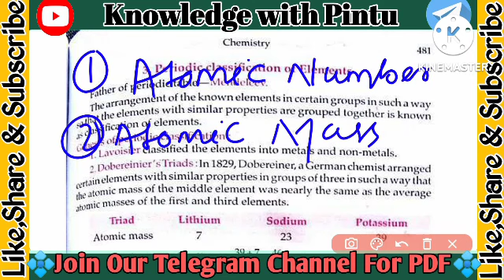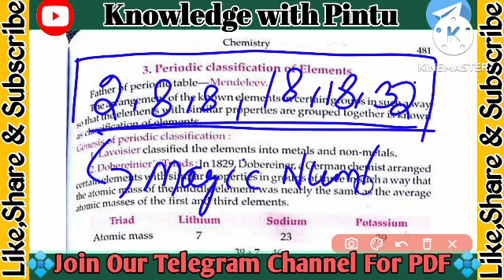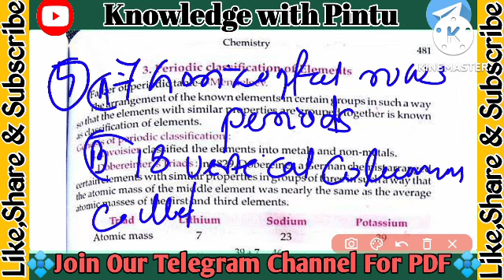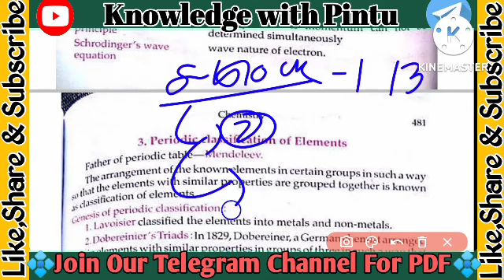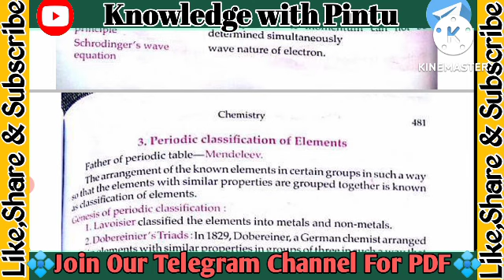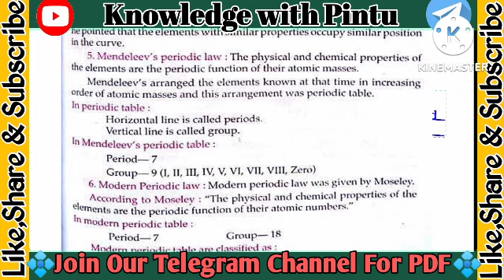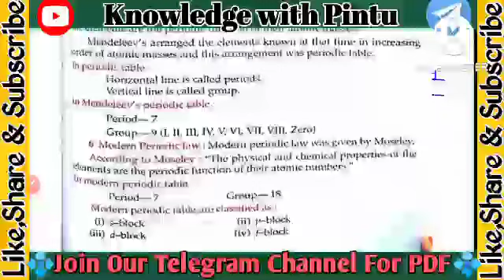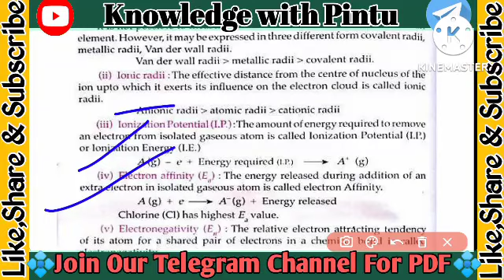Contractual High School Teacher 3rd Phase 2022//Chemistry Class//Periodic Classification//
Contractual High School Teacher 3rd Phase 2022//Chemistry Class//Extraction of Metal//
Contractual High School Teacher 3rd Phase 2022//Chemistry Class//States of Matter//
Contractual High School Teacher 3rd Phase 2022//Chemistry Class//Types of Reaction//Full Details//